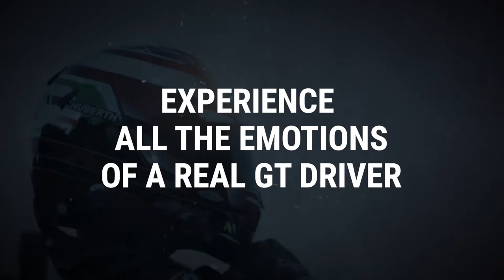Assetto Corsa Competizione - Official Console Announcement Trailer (2020)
KUNOS Simulazioni and 505 Games are thrilled to announce that Assetto Corsa Competizione is heading to PlayStation 4 and Xbox One.

ACC will be available both digitally and at physical retail on June 23rd, 2020. What’s more, players who pre-order the console edition of ACC will also gain access to the Intercontinental GT Pack DLC at launch, which expands the Assetto Corsa Competizione experience to include the official Intercontinental GT Challenge. The Intercontinental GT Pack DLC is scheduled to launch later this summer.

Assetto Corsa Competizione allows players to experience the real atmosphere of the GT3 championship, competing against official drivers, teams, cars and circuits reproduced in-game with the highest level of accuracy ever achieved. Sprint, Endurance and Spa 24 Hours races come to life with an incredible level of realism, in both single and multiplayer modes.